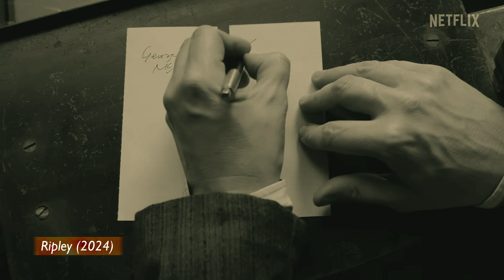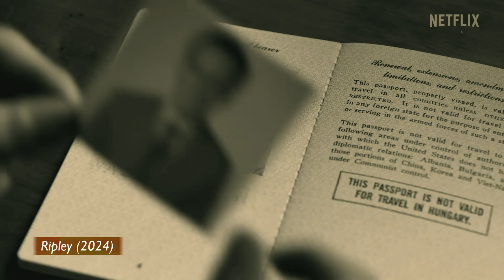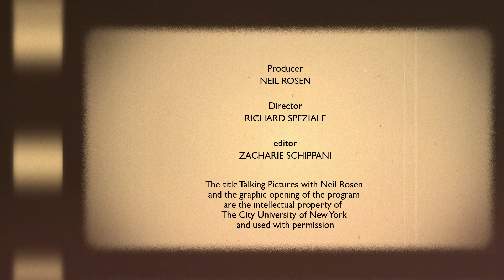Furiosa, Hit Man, Baby Reindeer, Lena Dunham, Ripley: Talking Pictures With Neil Rosen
Host Neil Rosen & fellow critics review the new releases Baby Reindeer, Furiosa with Anya Taylor-Joy, Hit Man with Glen Powell, Ripley starring Andrew Scott, Treasure with Lena Dunham, the new Beach Boys doc, plus much more!

Hit Man
Furiosa: A Mad Max Saga
Baby Reindeer
Treasure
Ripley
Thelma
Ezra
Robot Dreams

Episode Host

Neil Rosen: Entertainment Critic/On-Air Host/ Producer CUNY TV, PBS ALL ARTS, MNN, Frequent Contributor WNBC 4 Weekend Today In New York, Movie Critic Sirius XM

This Episode's Guests

Roger Friedman: Journalist and founder of the entertainment news and film review blog Showbiz411 @showbiz411

Bill McCuddy: Movie Critic, co-host of the podcast "Sitting Around Talking Movies" and journalist for @goldderby

Edward Douglas: Writer, Editor, Film Critic Cinema Daily US, Chronic Concert-Goer

Original tape date: May 23, 2024. First aired: June 7, 2024.

Manhattan Neighborhood Network (MNN) is a media learning, production and distribution hub that promotes creative expression, independent voices and community engagement. We are committed to providing everyone with the opportunity to tell their story, regardless of their background or experience.

We operate two state-of-the-art emerging media production and education facilities in Manhattan, and we run Manhattan's public access TV channels, reaching some 400,000 cable subscribers in the borough. Our productions are also available in more than 29 states and in countries such as the Philippines and the Dominican Republic through live streams and online archives.

MNN offers a creative and collaborative community, open to all ages, races, ethnicities, national origins, sexes, sexual orientations, gender identities and expressions, faiths and religions, abilities, and regardless of socio-economic status.